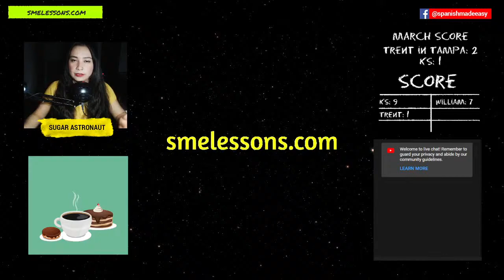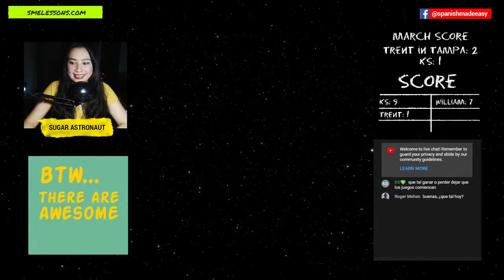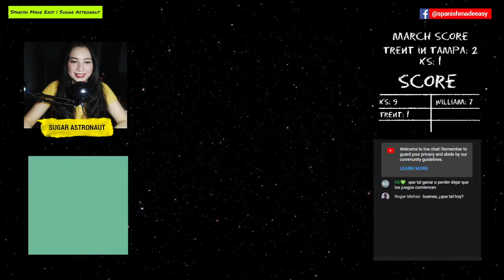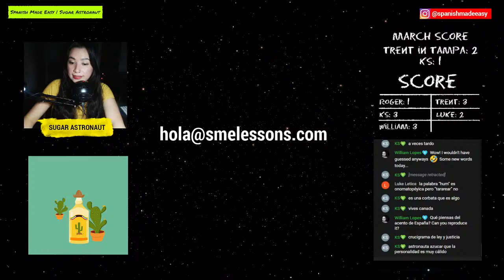Spanish Verbs | Crossword Puzzle